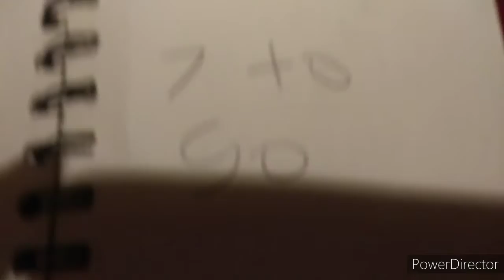Travis Parker Cup Series Race 13 of 13 championship season 3